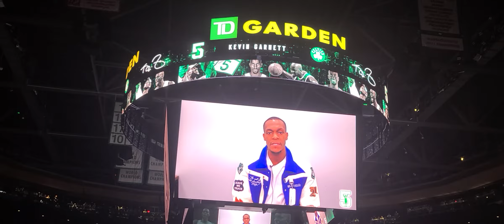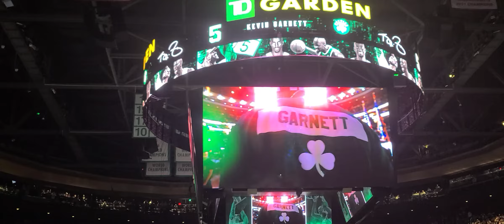Kevin Garnett Celtics Retirement Ceremony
Kevin Garnett Retirement Sunday March 13th, TD Garden Boston, MA.